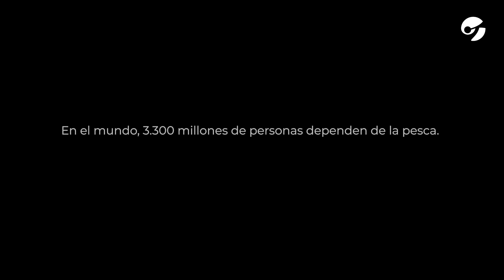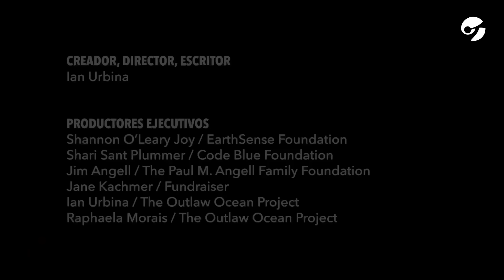OCÉANOS SIN LEY | ESCLAVOS en el Mar de China Meridional: abusos y barcos infestados de RATAS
Nuestros océanos se están quedando sin peces. Y a medida que ese "stock" desaparece, los barcos tienen que viajar cada vez más lejos de la costa para cumplir con sus cuotas, y los márgenes de beneficio se han reducido. Como resultado, los capitanes recurren cada vez más a la trata, la servidumbre por deudas y el trabajo forzoso para alcanzar sus metas.

Un flagelo global, la esclavitud marítima es algo que la mayoría de la gente no sabe que existe. En este episodio, Ian Urbina lleva a los espectadores a bordo de barcos infestados de cucarachas y ratas en el Mar de China Meridional para explorar cómo la sobrepesca ha dado lugar al transbordo, el "lavado de pescado" y una prevalencia de abuso que las empresas y los gobiernos tienen dificultades para rastrear o contrarrestar.